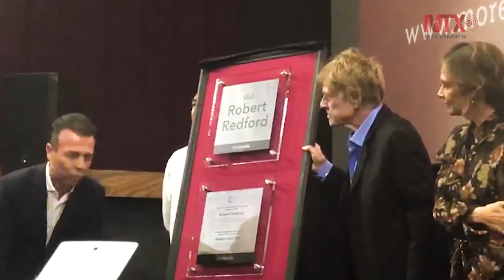Robert Redford dice que los mexicanos han marcado su vida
Tras recibir un homenaje en el FICM, el director y actor Robert Redford, expresó su agradecimiento hacia los mexicanos, pues dijo que éstos marcaron un periodo importante de su vida.